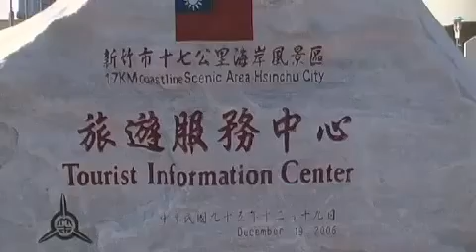Taiwan Hsinchu Nan Liaw Fishing Town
I love Taiwan. This is a small fishing town called Nan Liaw at Hsinchu city.